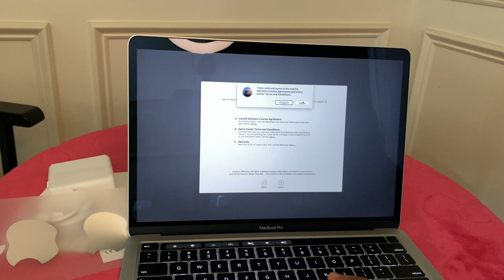2020 13 IN MACBOOK PRO UNBOXING AND BASIC SETUP || SILVER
I was able to finally buy myself the 2020 macbook pro and cannot wait to show you guys the specs! Review coming soon.

Sign-